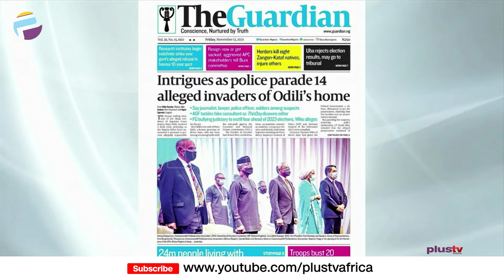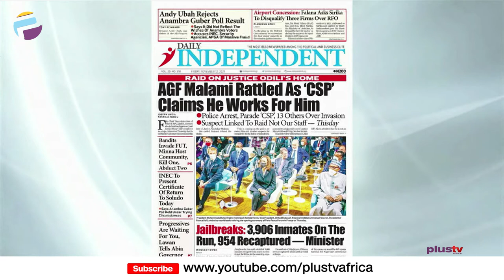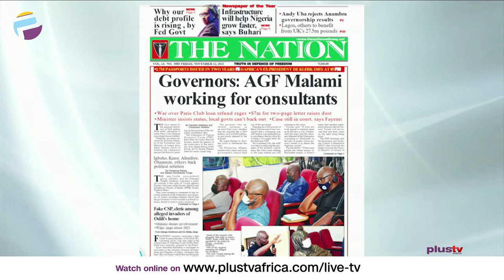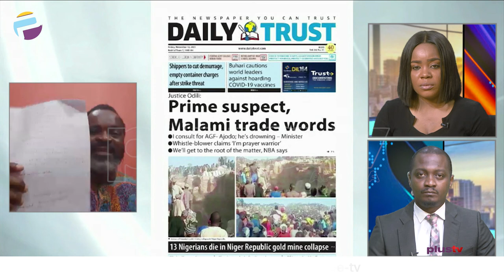Justice Odili's Home Raid: AGF Malami Rattled As 'CSP' Claims He Works For Him | OFF THE PRESS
Jide Johnson, Chief Lecturer, Nigerian Institute Of Journalism joined Osarogie Ogbonmwan and Mercy Ebokpo to review the biggest stories in Newspapers today.